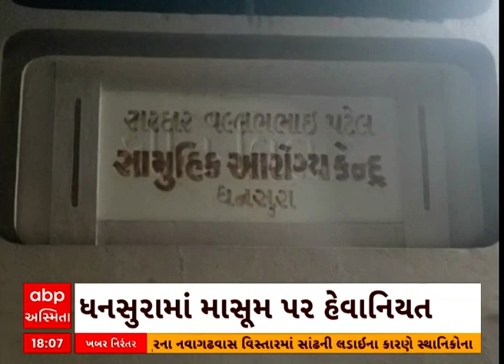Arvalli Crime | અરવલ્લીમાં 4 વર્ષીય બાળકી પર દુષ્કર્મ ગુજારી હત્યા, પિતાનો મિત્ર બન્યો હેવાન